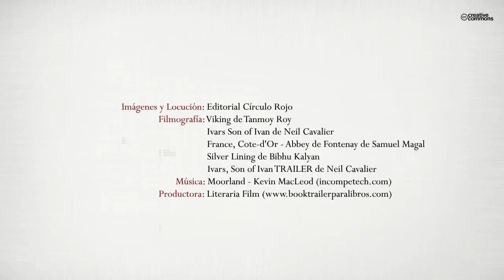Las alas de Odín (Booktrailer) - Editorial Círculo Rojo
El 8 de junio del año 793 d.C. el Monasterio de Lindisfarne en Northumbria (actual
Gran Bretaña) es atacado por los Hombres del Norte, marcando así el comienzo
de la Era Vikinga.
Los invasores saquean el monasterio y sustraen unas reliquias de plata cristianas,
las cuales son consagradas a sus dioses nórdicos como runas mágicas por la sacerdotisa de la península de Jutlandia, Hilde la Oscura.
Comienza un tiempo de guerras entre los distintos reinos del norte, auspiciadas por
la codicia de dicha sacerdotisa, y se inicia una época de intrigas y conspiraciones
en las que el fraile lindisfarniense Paul, convertido por azar en custodio de la Hermandad de la Santa Traición, se embarca en la aventura de cristianización de Dinamarca, para intentar recuperar las reliquias cristianas.
Al mismo tiempo, la joven sacerdotisa nórdica del Reino de Vestfold, Sigrídur la
Elegida, deberá viajar hasta los territorios del Mare Caspium para conseguir los
amuletos sagrados que liberen a su pueblo de la maldad de Hilde, la sacerdotisa
juta. Mientras tanto, en el siglo XX, un sacerdote católico miembro de la moderna Hermandad de la Santa Traición, el padre Linnus Miller, aparece muerto en la ciudad
de Oslo, por un extraño ritual de sangre similar al que practicaban los antiguos vikingos
en honor al dios Odín.
Las vidas de Marcus Hainball, diplomático sueco y secretario de un coleccionista
multimillonario; Kenichi Hashimoto, prometedor médico japonés, que es sometido
a un extraño chantaje y Gunter Heyerdall, inspector noruego que investiga el caso
del asesinato del sacerdote católico; entrecruzan sus caminos en una carrera contrarreloj, para intentar descifrar el misterio que rodea a las runas del siglo IX.
Nos hallamos ante una apasionante novela de ficción histórica desarrollada en los
albores del siglo IX, hilvanada con un intrigante thriller de finales del siglo XX, que atrapa al lector desde sus primeras páginas.